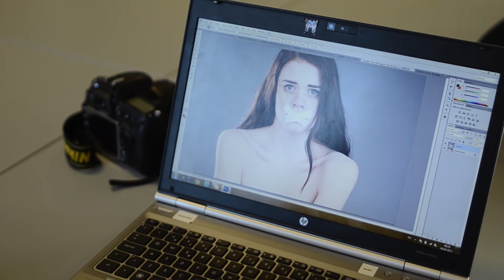UKM Aust-Agder videoreportasje: Malin Andrea Eriksen, Den store foto kjærligheten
Malin (16) er deltager på årets UKM, og gikk videre med to fotografier til fylkes-mønstringa.